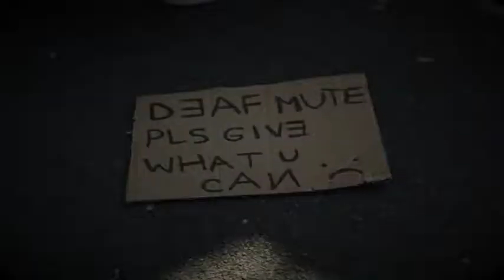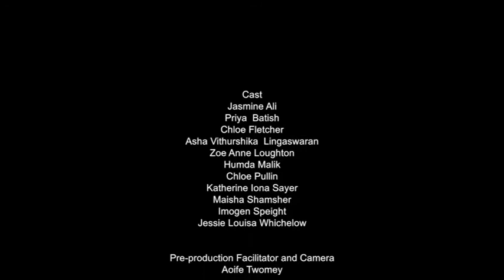Bad Reception (Ricards Lodge)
Wimbledon BookFest 2013 film project

Wimbledon BookFest is a charity promoting arts, culture and education. Its aim is develop the cultural offering for the locality through provision of an annual arts festival and educational projects with schools and young people